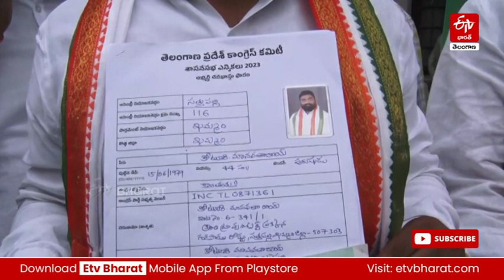కాంగ్రెస్‌ రేసుగుర్రాల ఎంపిక.. తొలిరోజు 18 దరఖాస్తులు | Congress MLA Ticket Applications